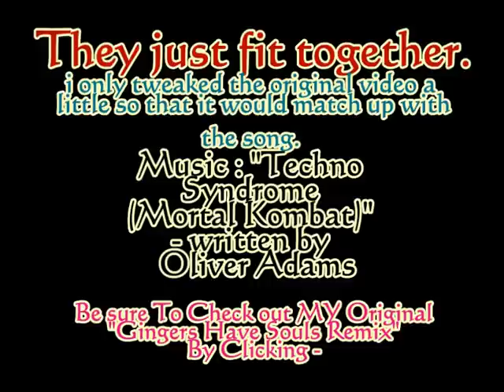Dear Southpark... MORTAL KOMBAT ! ! ! [CopperCab vs Mortal Kombat]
Re: Dear Southpark ... well... I was watching this video of coppercab flipsnapping and the mortal kombat theme popped into my head, this is the outcome of mashing the two together. i find it rather EPIC!

Check out my original, composed from scratch, remix of "Gingers Do Have Souls" Enjoy.